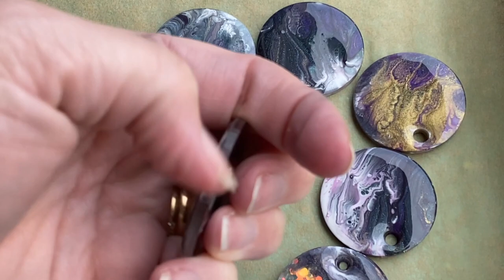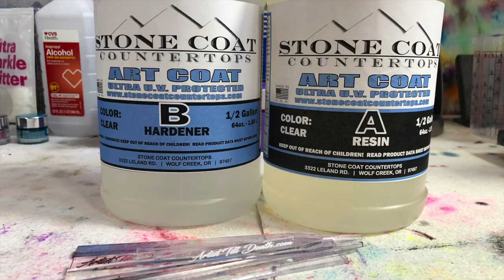Sun Reveal Resin Ornaments and Trays | 526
Howdy Howdy. This is Clara Lawrence. I’ve teased you long enough. Time to reveal how these resin paintings and ornaments turned out.

COLOR PIGMENTS AND PASTES
Artist till Death - 2Faced Chameleon Colors, USA Distributor for Color Obsession, Just Resin, Colour Passion and Resin Arte. One Stop Resin Shop

RESIN
Stone Coat Art Coat Resin
Stone Coat Countertops Epoxy 2 Gallon

RESIN SUPPLIES
Wooden Tray
MTN Metallic Paint
Molotow Chrome Refill
Dragon Torch
Silicone Brushes
ABN Plastic Cups (for colors)
TCP Mixing Cups (mixing resin)
Black Diamond Pigment Set
Plastic Sheeting (covering surfaces)
Walther Strong Tape (Resin doesn’t stick to it)
Monster Liquid Latex
Squeeze Bottles 12 oz
Heat Gun
Parchment Paper
Bakers Rack
Bakers Rack Cover
Baking Tray (12)
Baking Tray (1)

Stone Coat Countertops & Alumilite Products - My go-to resin. I prefer the Stone Coat Art Coat and Casting Epoxy, but all of the resins are high quality and yield beautiful results.